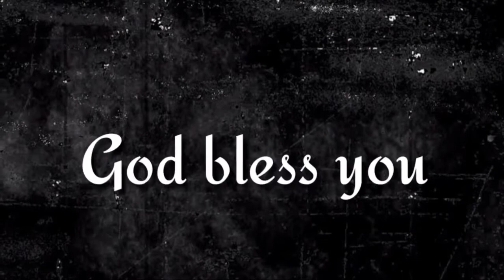"ఆయన నీకు ప్రత్యక్షమగును" ఈ దిన దేవుని వాగ్దానము (02.08.2021) _By pastor G.vara lakshmi prasad